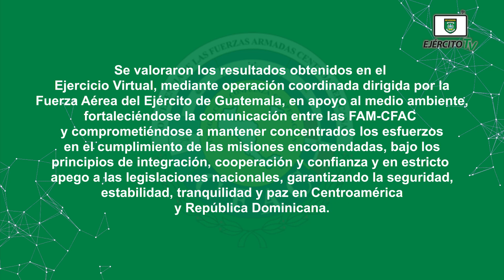XXI Actividad Especializada y Ejercicio Real y/o Virtual de las Fuerzas Aéreas Miembros de la CFAC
El 26 de octubre de 2021, se participó en la XXI Actividad Especializada y Ejercicio Real y/o Virtual de las Fuerzas Armadas Miembros de la Conferencia de las Fuerzas Armadas Centroamericanas.